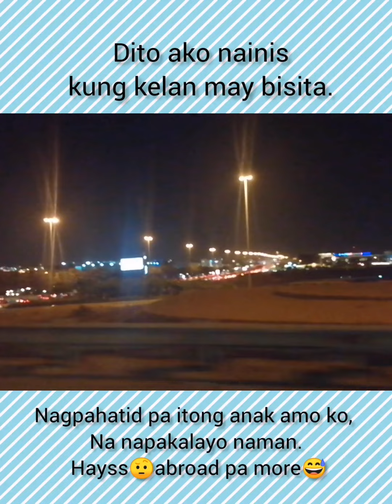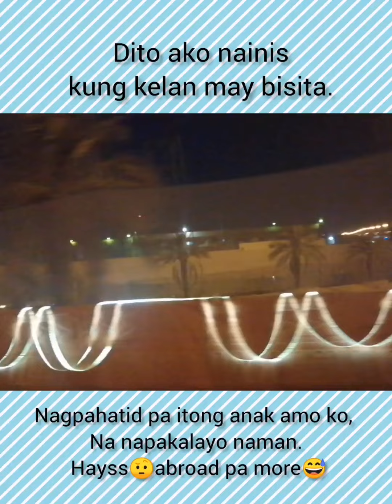📍Ep6: With New Friends Uganda,Indonesia And Philippines | Ayaw Sa Camera